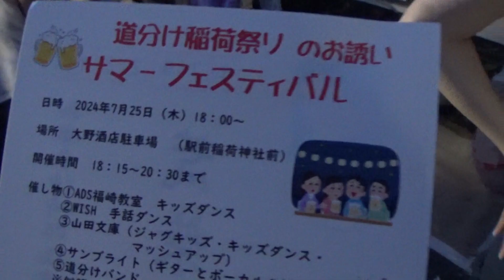30秒の心象風景28327・案内状で～道分稲荷祭り～